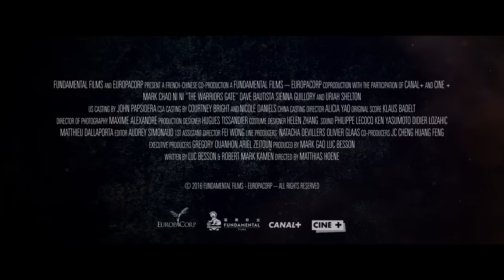Enter the Warriors Gate Trailer #1 (2017) | Movieclips Indie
Enter the Warriors Gate Trailer #1 (2017): Check out the new trailer starring Mark Chao, Ni Ni, and Dave Bautistar! Be the first to watch, comment, and share Indie trailers, clips, and featurettes dropping @MovieclipsIndie.

Epic fantasy-adventure meets martial arts action in this thrilling film written by Luc Besson & Robert Mark Kamen. After a mysterious chest opens a gateway through time, teen gamer Jack (Uriah Shelton) is transported to an ancient empire terrorized by a cruel barbarian king (former WWE superstar Dave Bautista). Jack will need all of his
 gaming skills as he battles to defeat the barbarian, protect a beautiful princess, and somehow find his way back home.